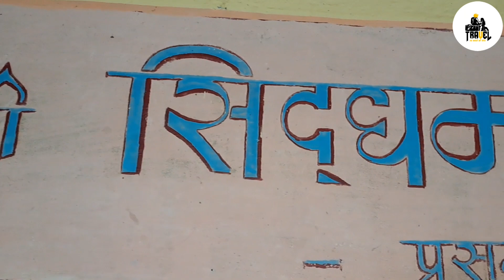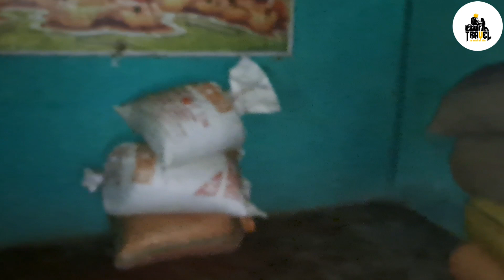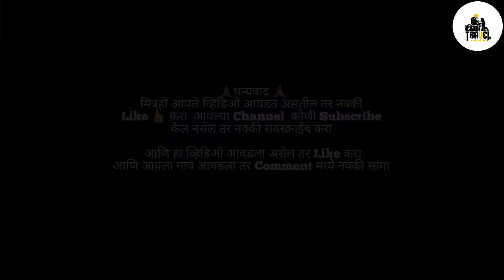गाव-पाट गोसावी वाडी, मठा मध्ये गेलो बत्ती लावायला, अचानक आली डोंगरातून 🐐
Editing App 👇
insot